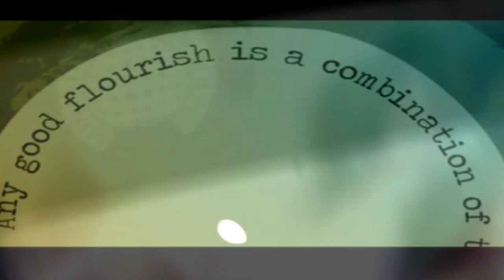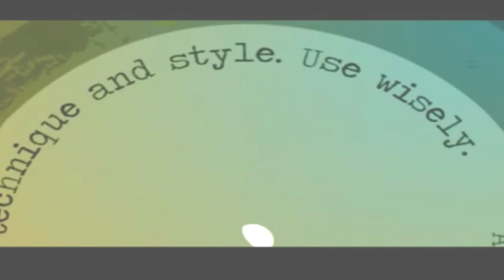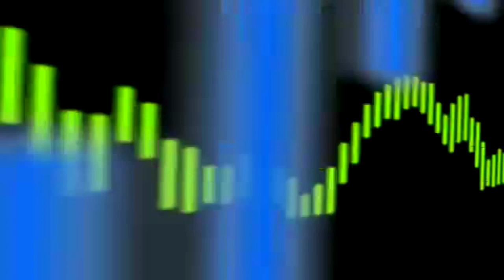Superstylin (Miguel Gee Remix)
Superstylin - Groove Armada
(Miguel Gee Remix 2020)